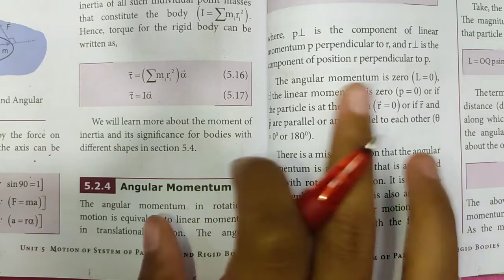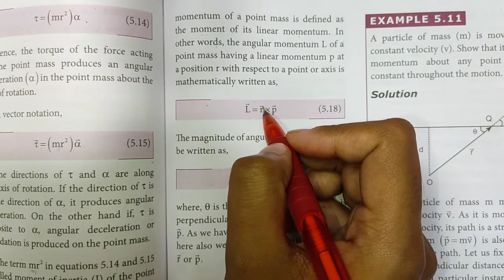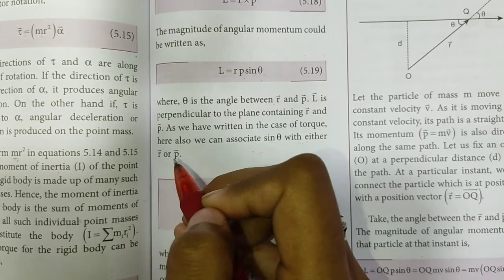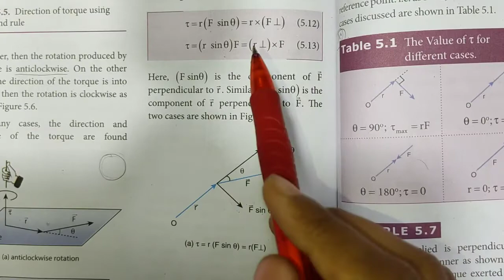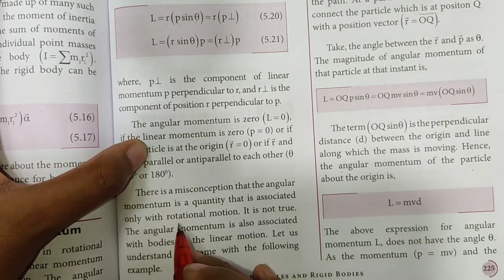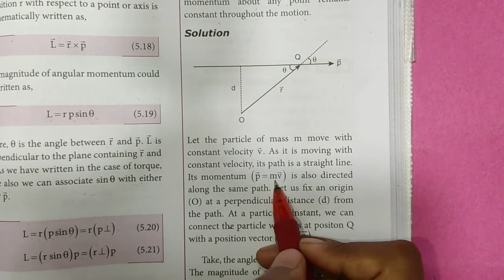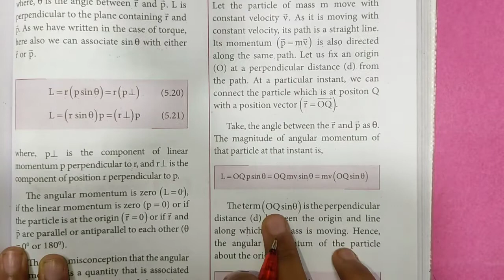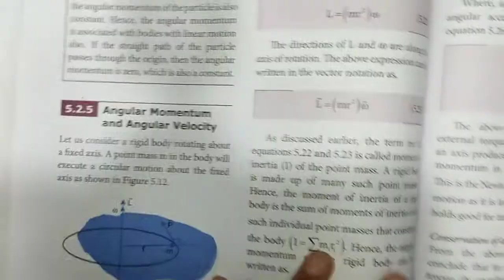Angular Momentum | Example 5.11 | Unit-5 | Class 11 Physics | In Tamil | Shivani's Classroom